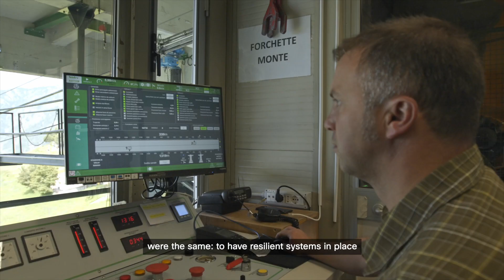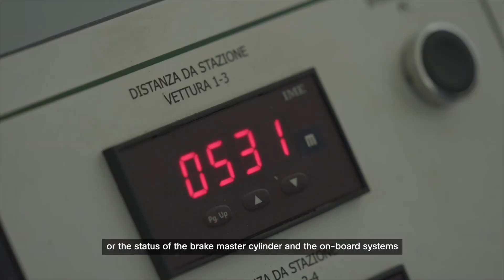CISCO: Innovazione ad alta quota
Cisco, insieme a Security Trust, ha lavorato per rendere le funivie di Buisson-Chamois e Faloria più resilienti e sicure, offrendo una migliore esperienza ai passeggeri.